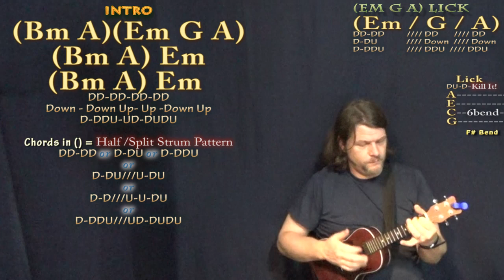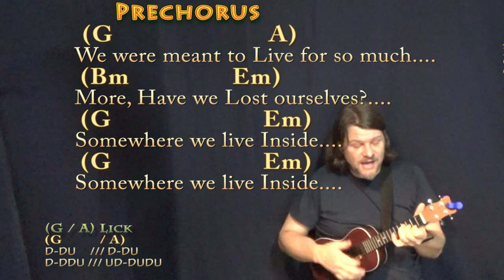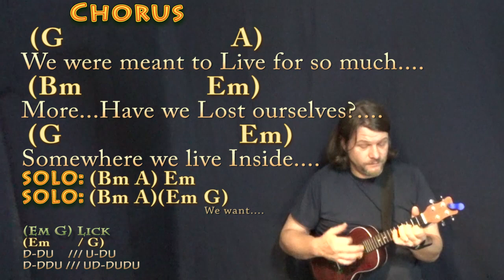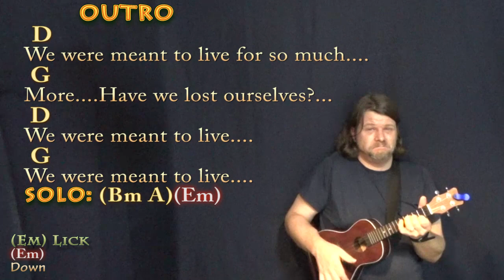Meant To Live (Switchfoot) Ukulele Cover Lesson in Bm with Chords/Lyrics